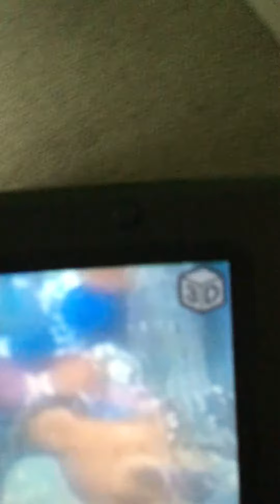Bear in the Big Blue House - Happy Happy Birthday (Low Pitched)